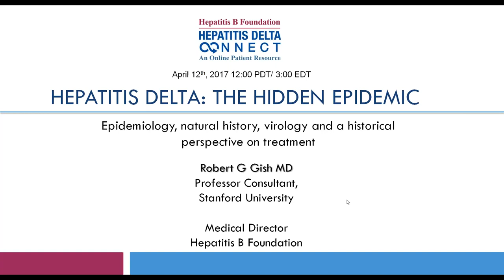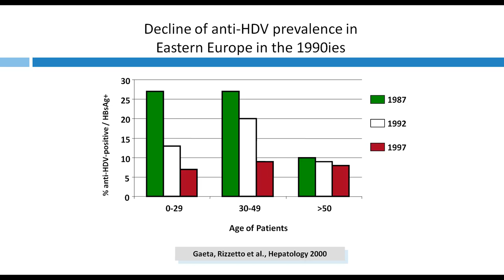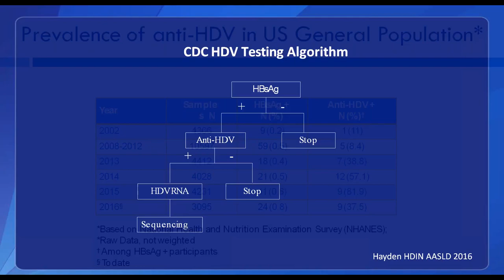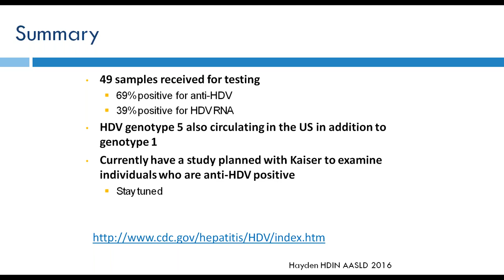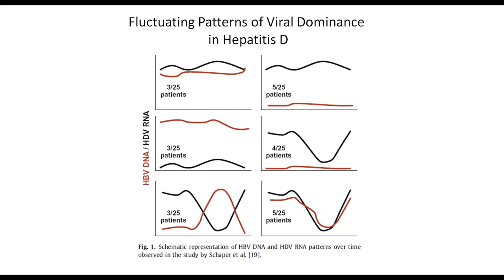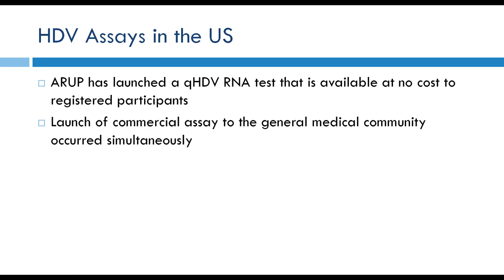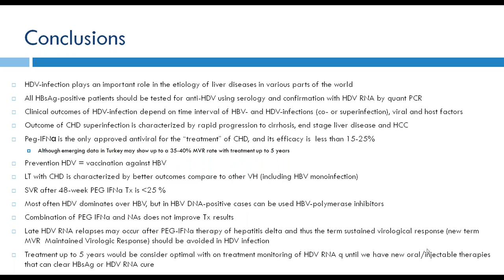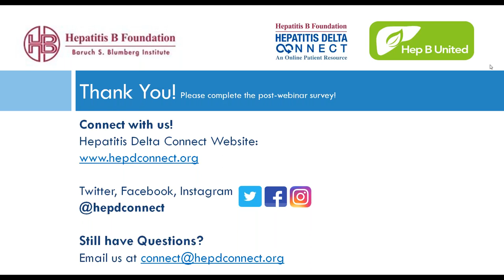Hepatitis Delta - The Hidden Epidemic. Dr Robert Gish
Watch the full webinar by Dr. Robert Gish - that will focus on hepatitis B global epidemiology, as well as hepatitis D testing, management and treatment. This interactive session will discuss how we can work together to improve awareness and testing for HBV co-infection, and the goals of Hepatitis B Foundation’s Hepatitis Delta Connect program.